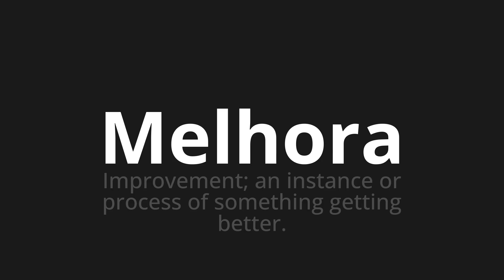How to pronounce Melhora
Master the Pronunciation of 'Melhora WHICH MEANS IMPROVEMENT' - which means : Improvement;AN Instance or Process of Something Getting Better. 📝 with @PortuguesePronunciation 🎓🗣️ - [Your Guide to Portuguese]

Learn to pronounce 'Melhora' perfectly in Portuguese with our easy and engaging tutorial by @PortuguesePronunciation! 📖📽️ In this comprehensive video, we provide you with native speaker examples 🗣️👂 and phonetic breakdowns 🎵 to ensure you get the pronunciation just right.

How to say Enhancement in Portuguese